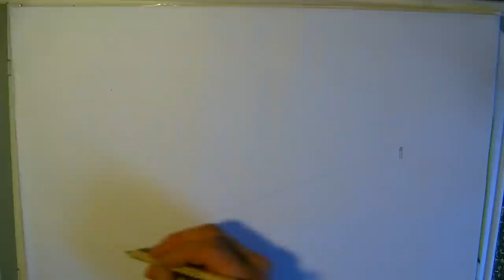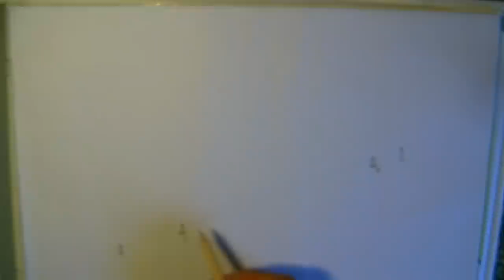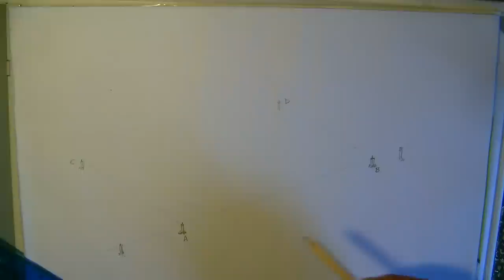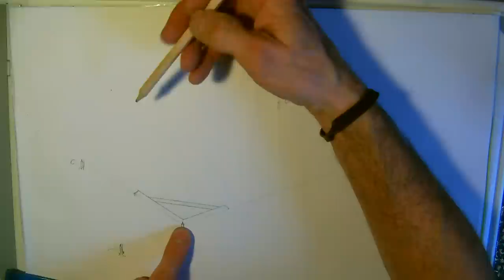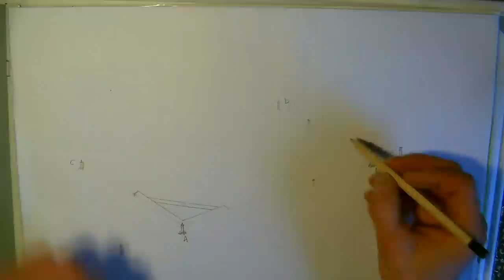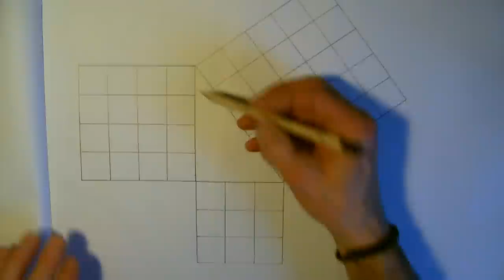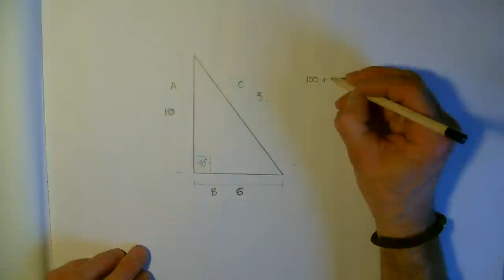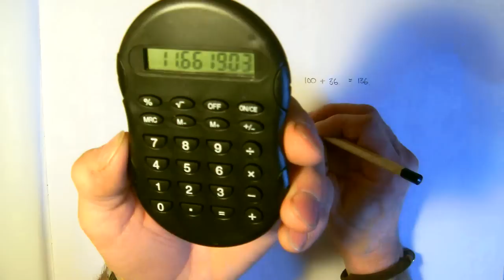Setting Out Lesson1 3:4:5 method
A brief explanation of the Pythagoras theorem